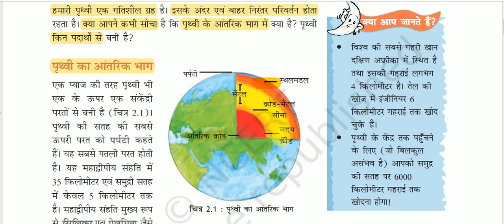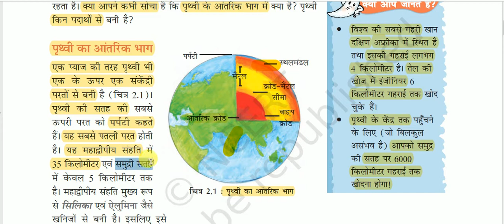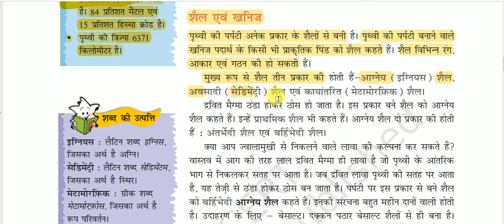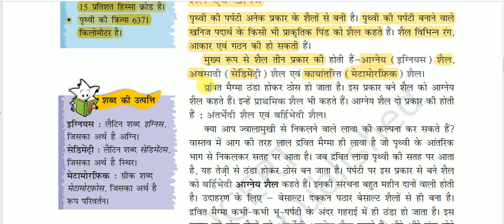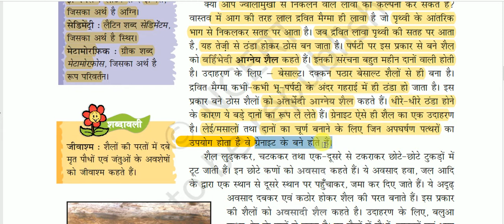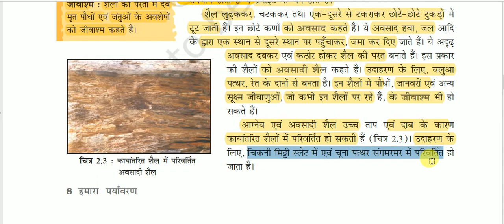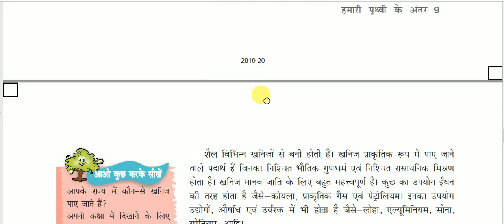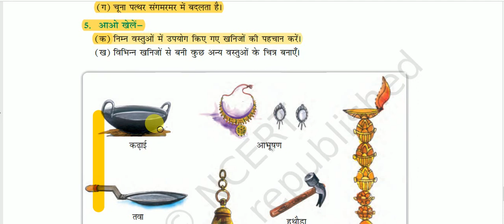NCERT Book Class VII (Geography) || हमारा पर्यावरण -: हमारी पृथ्वी के अंदर